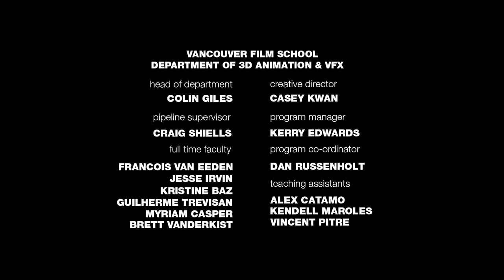PEDESTAL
Pedestal is about the tribal nature of business and the quest to climb the corporate ladder no matter what the cost.

The idea began as a simple sketch and grew into a short film through a collaboration with my students at the Vancouver Film School's 3D Animation & VFX Program.